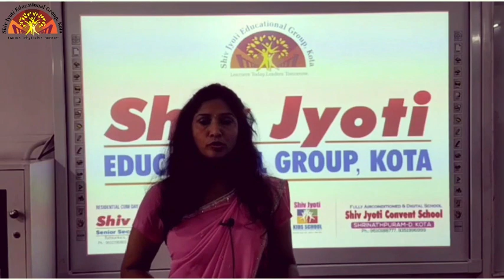4 Drawing Vegetable Basket